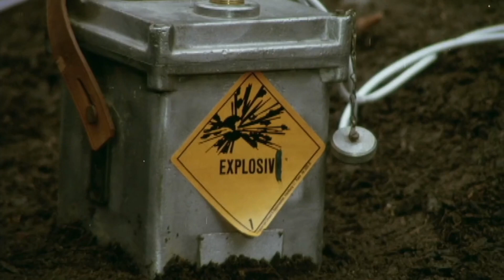Ein dicker Hund | Phantastischer Zusammenschnitt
Das Jahr 1982 war das offizielle Jahr des Hundes. Sogleich hatte man das damals zum Anlass genommen, um diese tollen Tiere in würdiger Form zu ehren, indem man die fraglos besten Teutonischen Schauspieler jener Zeit zu einem Ensemble geformt hat, das seinesgleichen sucht. Der daraus hervorgegangene Film versprüht dermaßen den Charme und feinsinnigen Humor einer Zeit, in der es scheinbar keine wirklich ernsthaften Probleme auf der Welt gab, dass es fast unmöglich ist, beim Anschauen nicht rührselig zu werden.